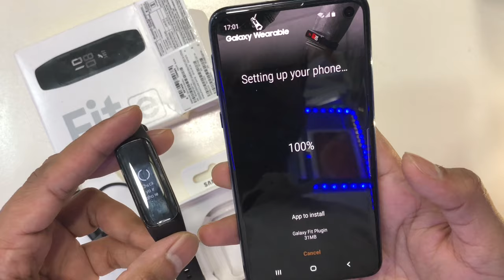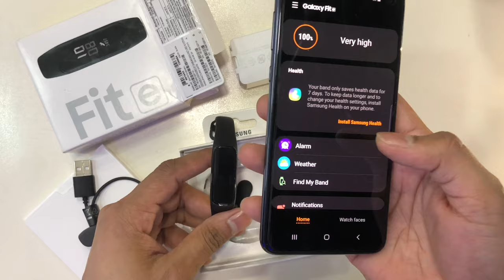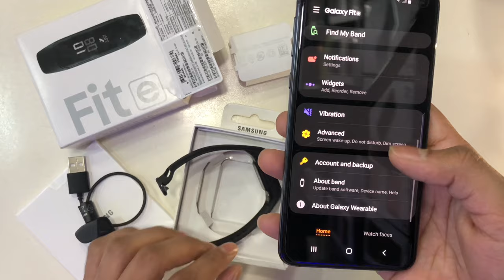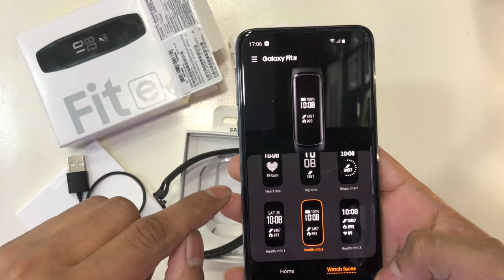Samsung Galaxy Fit E, Only ₹ 2490, Smart Fitness band, Unboxing, Features and How to Connect & Use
✷✷✷ Top 6 Reason to buy Galaxy Fit E ✷✷✷

1. Step Count

2. Calories

3. Weather

4. Heart Rate Censor (HRM)

5. Sleep Monitor

6. Call, Message, App Notification

Some key specs

Display: 0.74-inch PMOLED with (64 x 128, 193 ppi)
Battery: 70 mAh, 7 days*
Weight: 15 grams
OS: FreeRTOS
50m Water Resistant

✷ Thanks for. Watching!